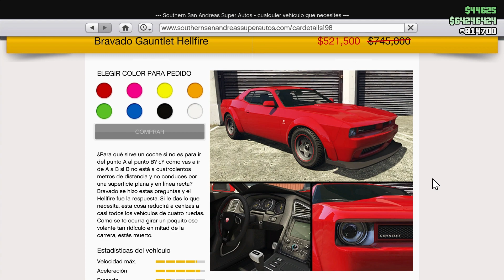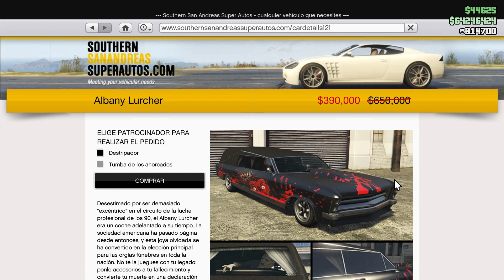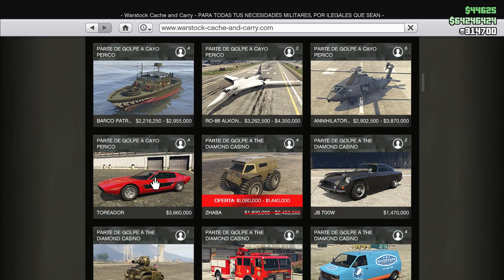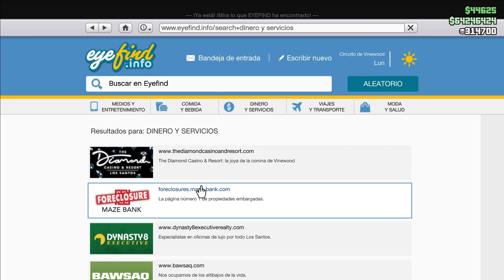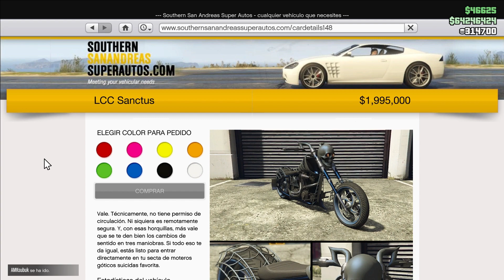Actualización semanal GTA Online - Tonkatoon de 21 al 27 de Oct 2021